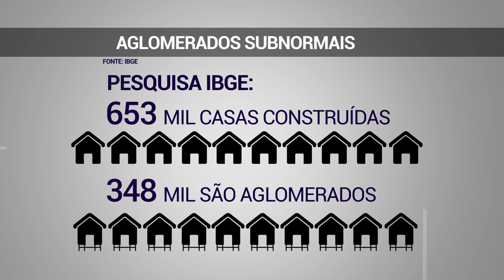04 COMUNIDADES PERIFERICAS